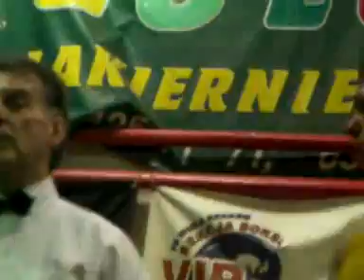Marcin Żelazowski Turniej o Złotą Rękawicę walka 1